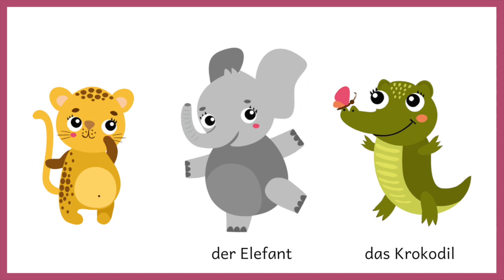"TIER - MEMORY 1" (mit Musik)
Erste Denkspiele für Babys und Kleinkinder  -  einfache Strukturen erkennen  - Krokodil / Elefant / Leopard

Wer ist doppelt?  -  Wer fehlt?